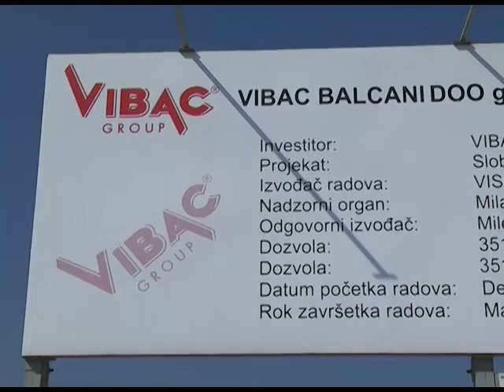Poseta fabrici Vibak 07.07.2015.